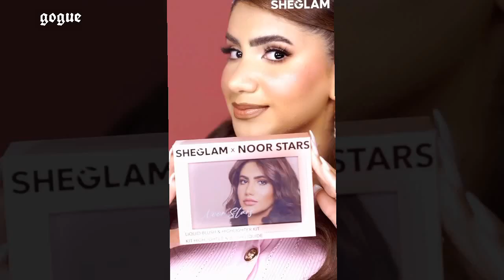بيسان اسماعيل تصدم انس بكلامها ياريت ما حبيتك و عودة قمر و اتهام سارة بسرقة بطل اسمعني منها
00:00 مقدمة
00:07 مفاجاة نور ستارز الجديدة
00:39 عودة قمر الطائي من جديد على انستجرام
01:05 اتهام سارة بسرقة بطل اسمعني من قمر الطائي
01:39 محمود بيطار يحتفل بعيد ميلاده ببيت نارين بيوتي بحضور بيسان اسماعيل
02:01 بيسان اسماعيل تصدم انس بكلامها ياريت ما حبيتك